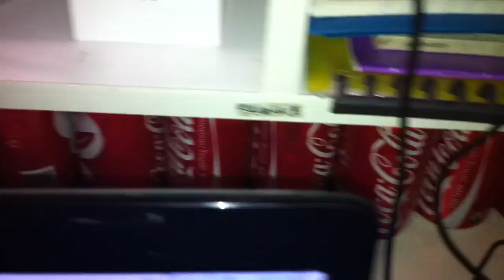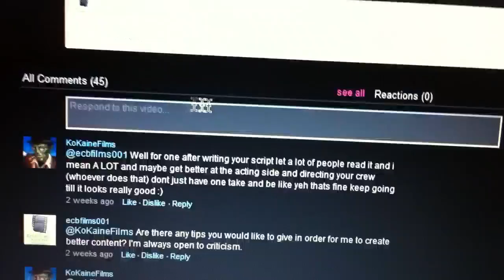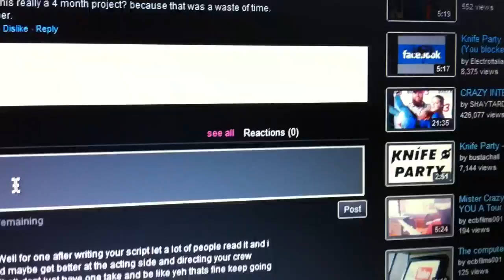Fisheye Lens Thumbnail(Day 298)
Woah. Today's video thumbnail was taken with a fisheye lens. It's crazy, man. Like. Fate.
LINKZZZZZZ